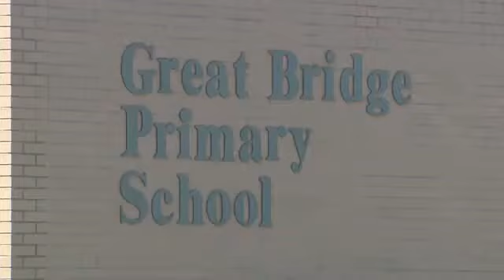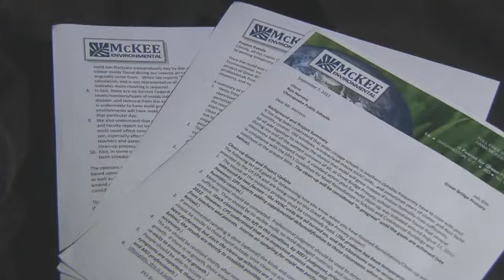Great Bridge Elementary mold